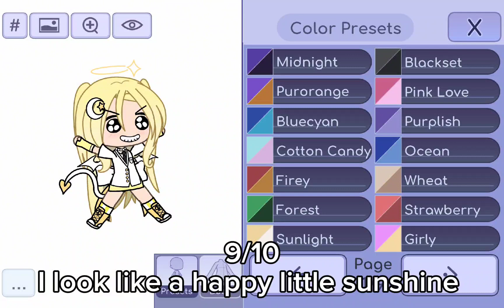Rating my oc in different preset colours( part 1/??? ) took some time off studies to make this video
Rating my oc in different preset colours( part 1/??? ) took some time off studies to make this video I wanted to make a other video idea I got but I have to remake the video again so I just make this video